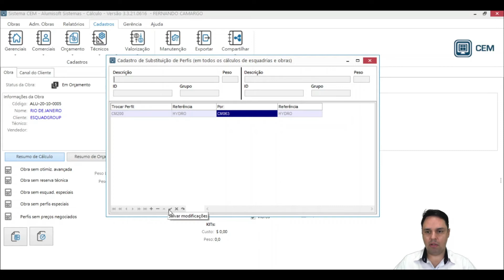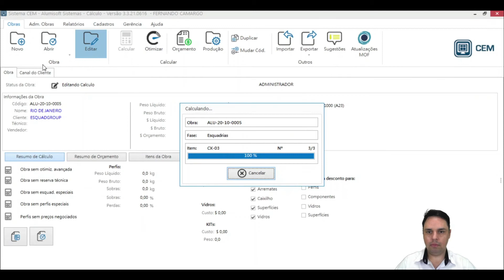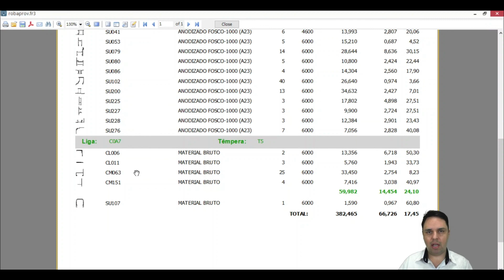Dicas do CEM - Substituição de Perfis (Global)